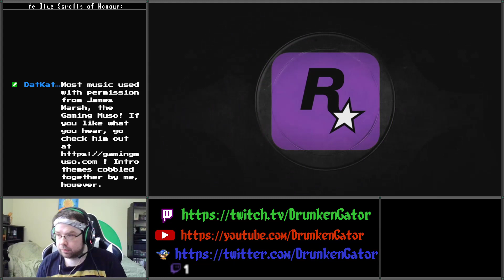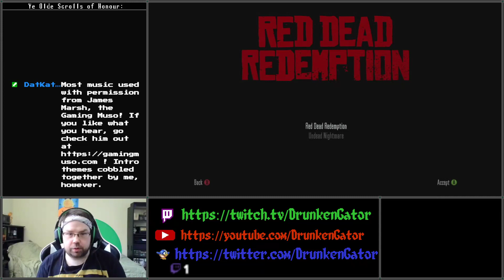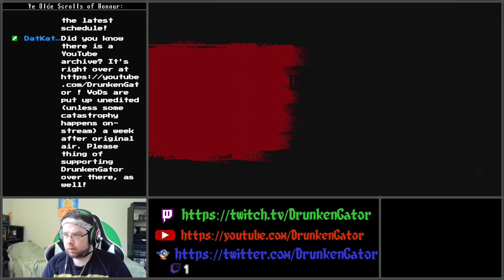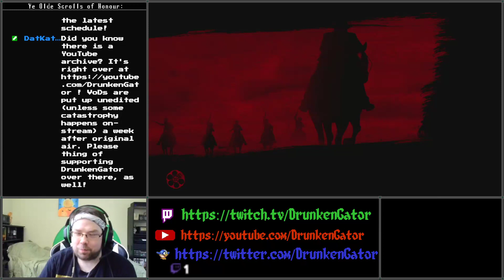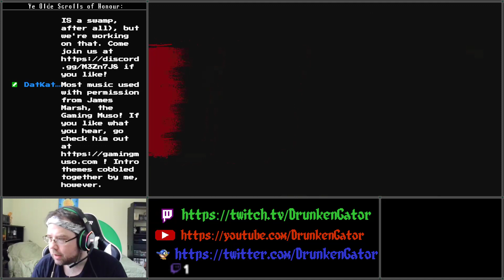12:10 to Greenwood: Preview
Starting Gameplay and general faffing about on Red Dead Redemption (XBox 360), Broadcasted live on Twitch -- Watch live

This started out as me just messing around with something different, but I enjoyed myself.  At some point this will come back as a series, but I don't know when yet.